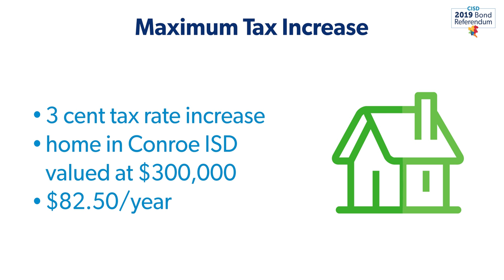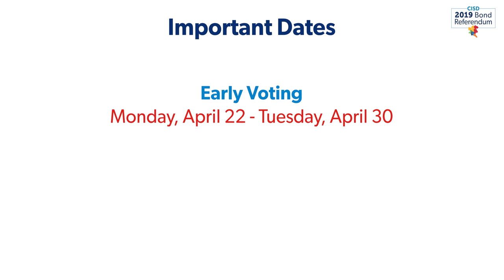Tax Rate Impact